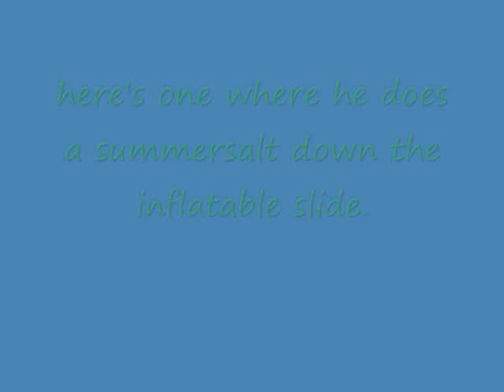coach fehr gets dunked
Coach fehr got dunked in the dunking booth at field day. i managed to capture it sumhow.COACH FEHR don't kill me 4 puttin this on vid. HAHA